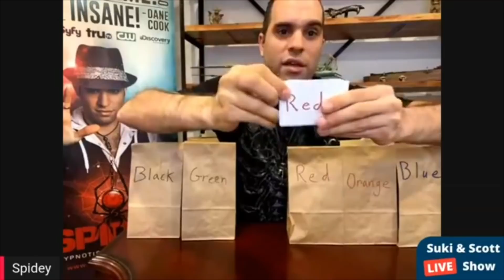Mentalist AMAZES Chazz Palminteri Through a SCREEN!? Virtual talk show mentalism by Spidey.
Spidey performs virtual mentalism for Oscar nominated actor, Chazz Palminteri on the Suki&Scott virtual talk show! These pieces are straight out of my virtual show. Enjoy!